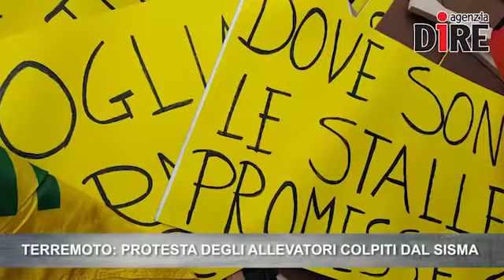Tg Politico: Consip, Marchionne, proteste terremotati, braccialetti anti-stalker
Edizione del 7 marzo 2017